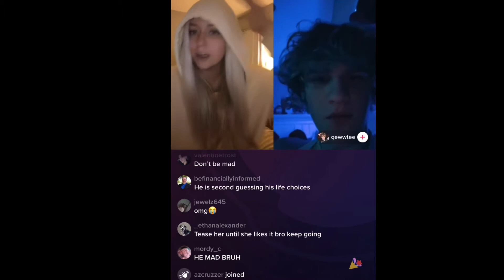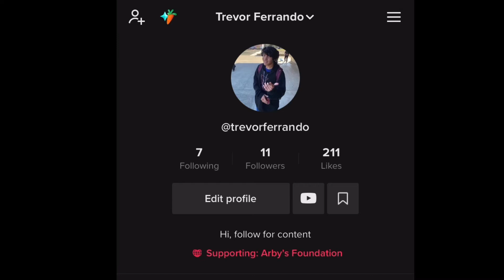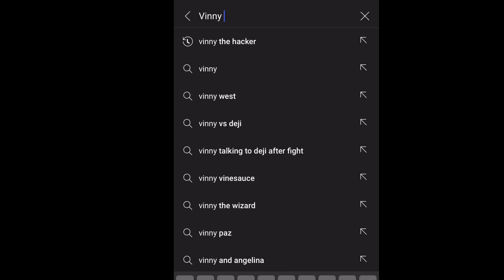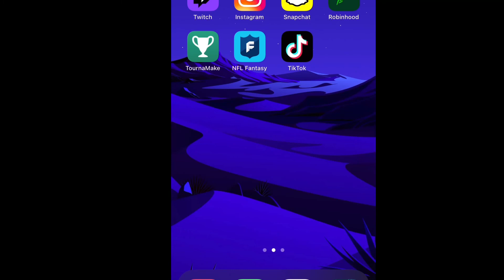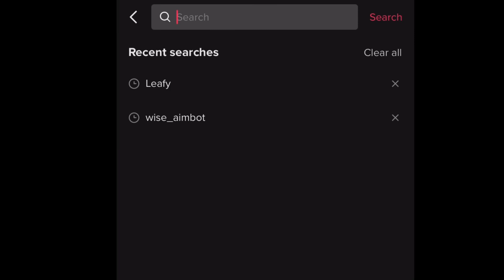Ch 4. I went on Tik Tok and saw this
Tik Tok is huge